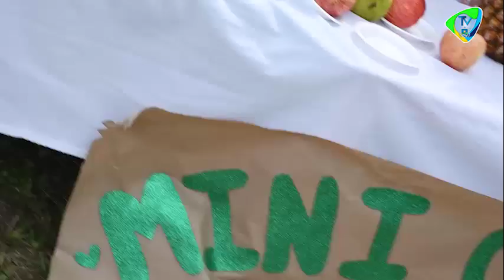Institución Educativa MABA - DÍA DEL NIÑO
Zulima Arias rectora de la Institución Educativa Monseñor Antonio Bayter Abud (MABA) de Inírida Guainía, realizó con el plantel educativo, un proyecto pedagógico que enmarcara toda la importancia del Día del Niño, enfocada principalmente en la primera infancia.